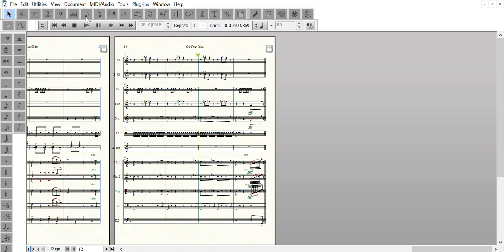OUTDATED! On Your Bike (Sheet Music)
It seems that the expression "On Your Bike!" is a much more polite way of saying "Fuck Off!".
This piece plays in the American black and cringe comedy sitcom, "It's Always Sunny in Philadelphia". It was composed by the German musician Heinz Kiessling in the 50s.
Arrangement done by me, Musical Rabbit.
Completion 2020.